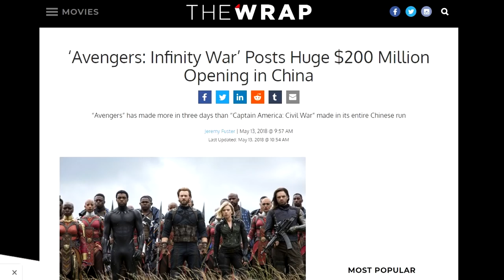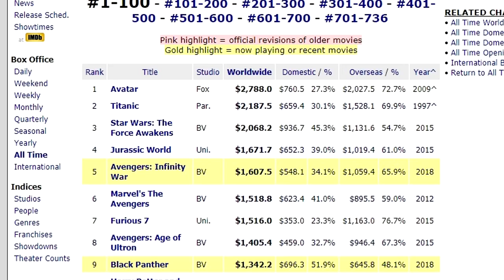Avengers Infinity War Massive China Opening!!!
Ill be giving away a copy of Black Panther on Blu-ray every friday for the next 3 weeks. If you would like to enter to win a copy just follow the following steps.
2. Must use the following Tag on Twitter BPRPickMeStorms (That way it is easier to contact the winners)